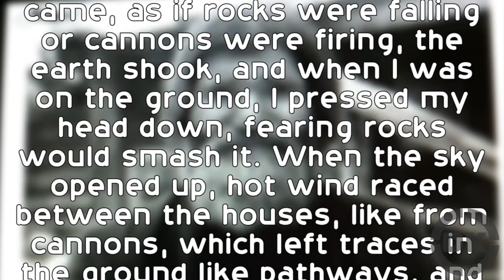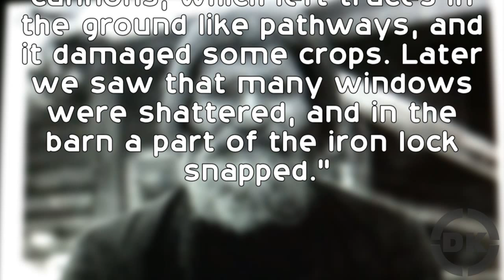A 1908 Explosion Over 1,000 Times More Powerful Than the Little Boy Nuclear Bomb- The Tunguska Event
In this video:

The Tunguska event occurred around 7:00 a.m. local time on June 30, 1908 near the Podkamennaya Tunguska River in Siberia.  Witnesses saw a “blue-ish light, nearly as bright as the Sun, moving across the sky.”  What followed was an estimated 15 megaton explosion which knocked over about 80 million trees in about a 1300 square mile area, forming a butterfly shape pattern.  This also sent a shock wave throughout parts of Europe and Asia, registering as far away as England (about 4000 miles away).  Further, the atmospheric pressure change was also significant enough to be measured all the way in Great Britain. Another interesting side effect of this blast was that, for several days after the blast throughout most of Asia and Europe, the night sky glowed.  It was so bright that people as far away as China reportedly were able to read in the middle of the night by nothing but the glow of the sky.